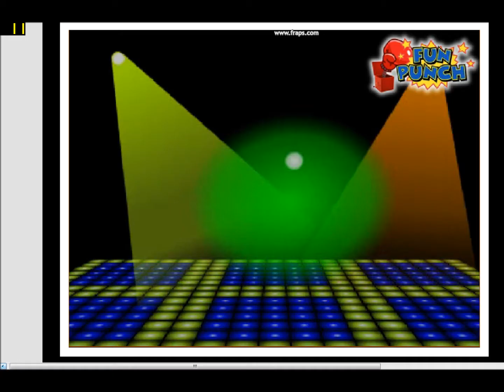How To Party - Lessons By Jarrod Galante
Wanna Party? jarrod will teach you!